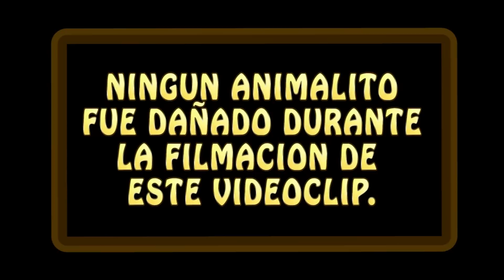liberarios - el perro chismoso 2013 HD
Esta es la primera produccion HD animada en Promussa Mexico de la mano del gran director Luis Gongora espero que les guste esta produccion que es la primera de muchas con la calidad de PROMUSSA STUDIOS en Estados Unidos y En Mexico interesados pueden Hablar para tener su propuesta de produccion al los telefonos en U.S.A. con sergio email o en MEXICO al (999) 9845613 Cel.: 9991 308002 Email: con Luis